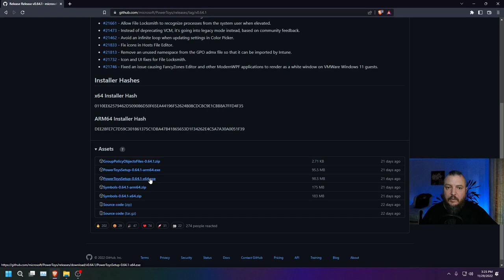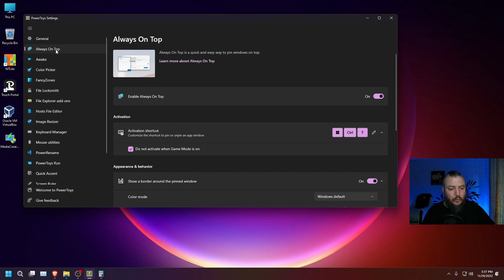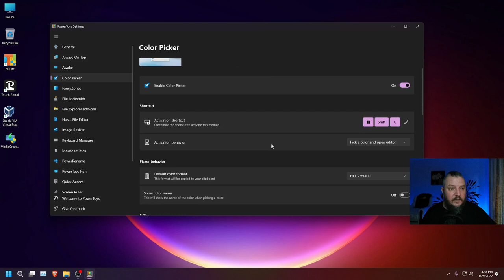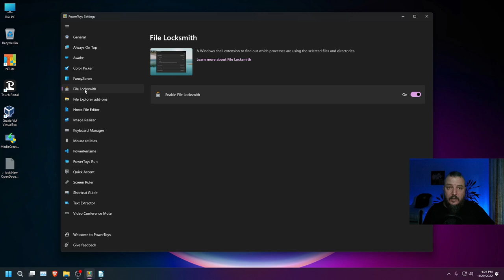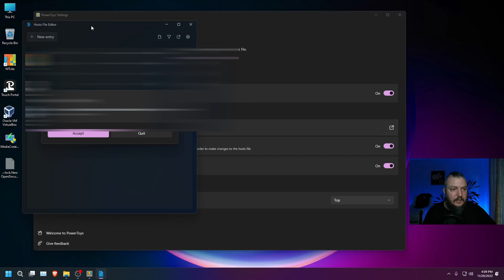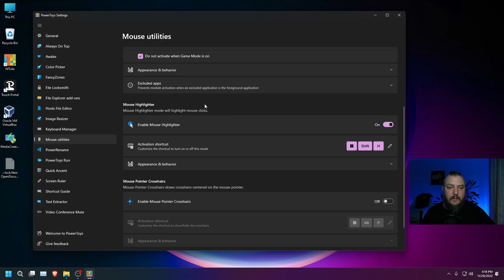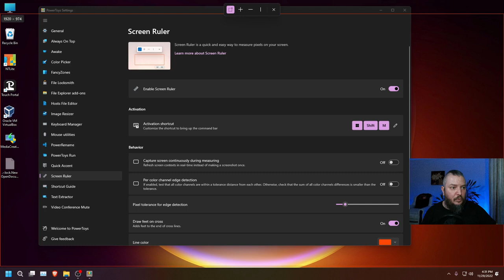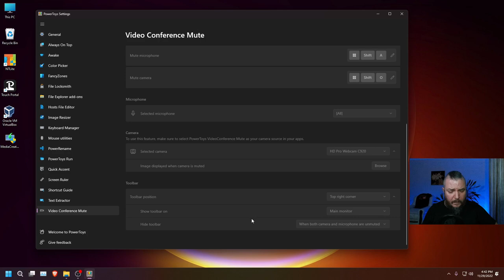Bravo, MICROSOFT ! PowerToys - "Jucaria" Super UTILA Pentru Windows 10 / 11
"Jucaria" celor de la Microsoft, este o aplicatie super utila pentru Windows 10 si Windows 11. Microsoft PowerToys iti permite sa personalizezi sistemul de operare Windows 10 sau Windows 11, si sa faci anumite schimbari, astfel incat sa cresti foarte mult productivitatea.

0:00 Intro
0:06 Ce este PowerToys si ce contine tutorialul
1:23 Descarcare PowerToys
1:44 Instalare PowerToys
2:17 Prezentare PowerToys
17:20 Outro

❗Daca vrei sa dai o bere rece, o poti face aici

❗Daca ai nevoie de ajutor in devirusare, optimizare PC sau suport instalare Windows, te pot ajuta.